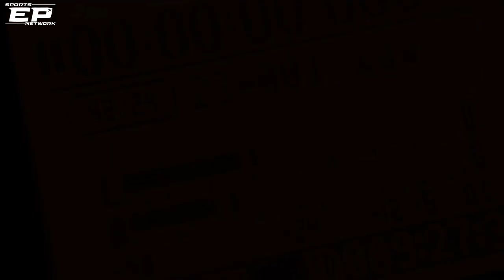Tuesday Night Volleyball 🏐 EP Omega Air Conditioning- Riverside Rangers battle the Austin Panthers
EP Sports Network’s Tuesday Night Volleyball 🏐 presented by the EP Omega Air Conditioning returns on August 29 as the Riverside Rangers battle the Austin Panthers

🎙️🎧Listen to the game Live on epsportsnetwork.com

🎥Video Replay airing the following day 💻